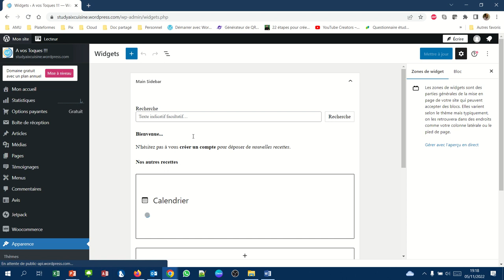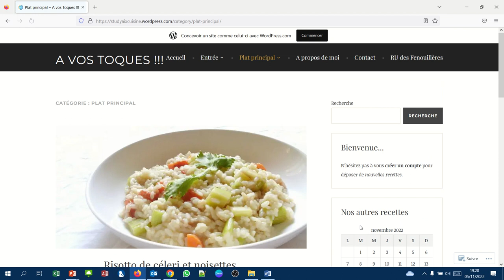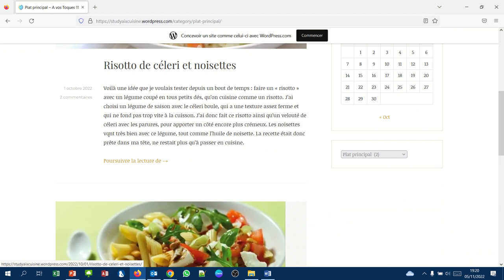CMS WordPress - 051 - Créer une liste de catégorie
Comment placer la liste des catégories dans un bloc sous forme de liste déroulante